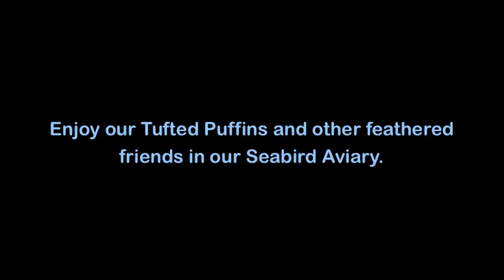Oregon Coast Aquarium: Puffin Gone Wild!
This short video shows one of our Tufted Puffins feeling especially good as he frolics in his pool.  Do you suppose he knows it's Spring Break?